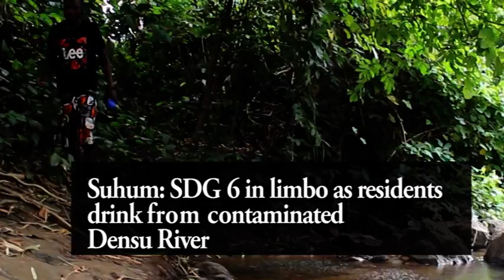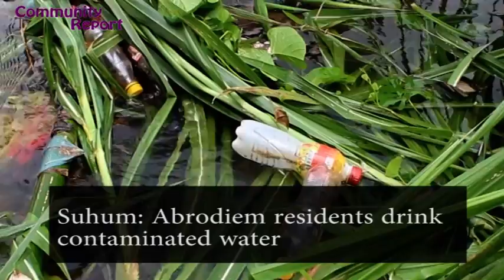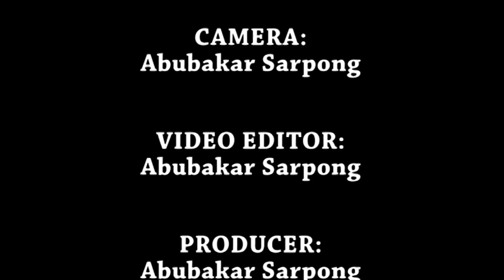SUHUM: Residents Drink 'Mortuary' Water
From the Water Works area in the Eastern Regional capital, our cameras captured the majestic flowing waters of the Densu River.

This is the source of treated water for over One Hundred and Eighty Thousand people in Koforidua.

Although the river appears clean on first sight, many villages at the downstream are facing possible health challenges, using the water for drinking purposes.

This is because sewage, including that from hospital mortuaries, are discharged into a polluted water body that runs through the Koforidua city.

This highly contaminated water body, known as NSUKWAW, joins the Densu River downstream, where over 600 rural farmers also use the water for all their daily activities, including drinking.

Apart form the contamination, six (6) persons including children, have also been drowned in their attempt to fetch water from the river.

The dire situation as captured by this journalist, makes one wonder whether government is really implementing the Sustainable Development Goal Six (6).

After watching the publication of the story, an NGO, known as HEAN 1 FOUNDATION, decided to change the story of the villagers from sadness to joy.

This is a two-part documentary showing the neglect, hopelessness and thirst among rural farmers in the Suhum Municipality of the Eastern Region.